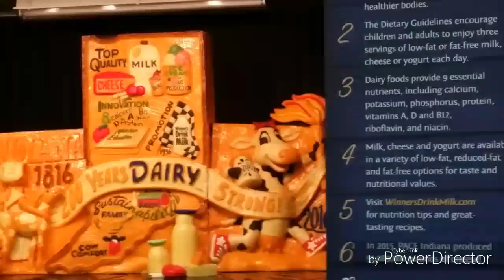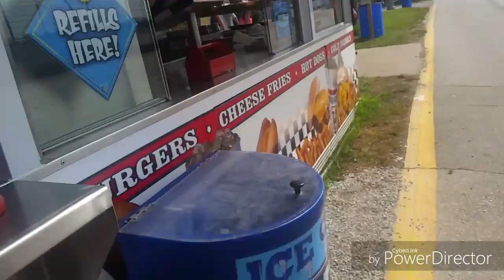Indiana state fair vlog 2016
my Indiana state fair vlog